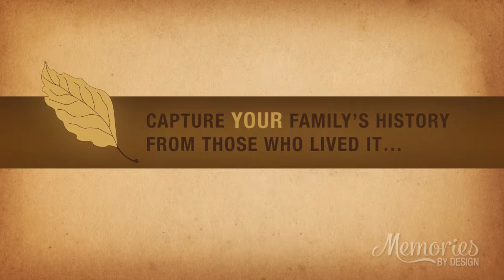Memories By Design: Living Legacy, A Video Biography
Capture the stories of your family history from those who lived it! Let senior family members share their personal life story, in their own words, own voice and with the excitement and emotions that only they can express. Add photos, home video, music and chaptering to create a true Video Biography of a life well-lived. This is Life Storytelling at its best!